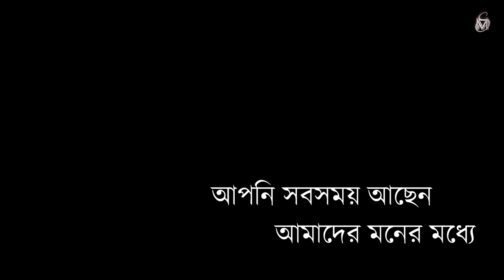Tribute to Kishore Kumar Sir | Ki Upohar Sajiye Debo | Cover By Sukanta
COVER CREDITS :
Music Re-arrange,Sound mix,master,video edit and sung by : Sukanta

ORGINAL SONG CREDITS :
Song: Ki Upahar Sajiye Debo
Song: কী উপহার সাজিয়ে দেবো
Artiste : Kishore Kumar
Music Director : Ajoy Das
Lyricist :  Pulak Banerjee
Film : Jibon Maran